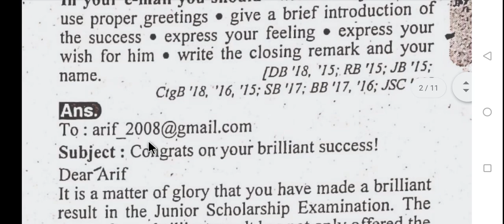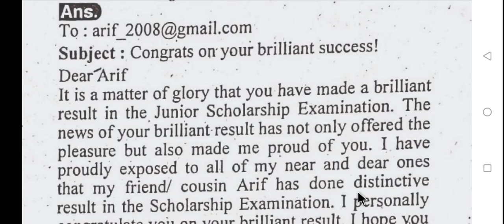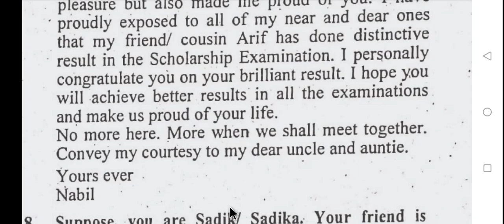Informal email to your friend congratulations him/her on his/her brilliant success.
An informal email to your friend congratulations him/her on his/her brilliant success.